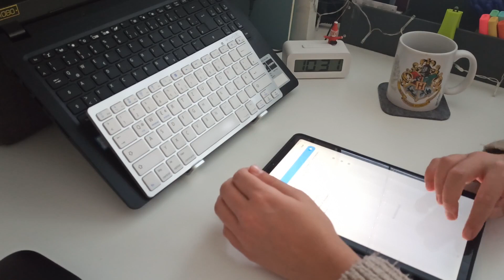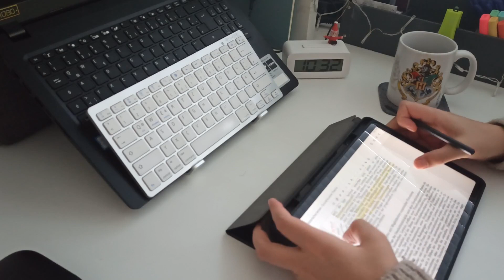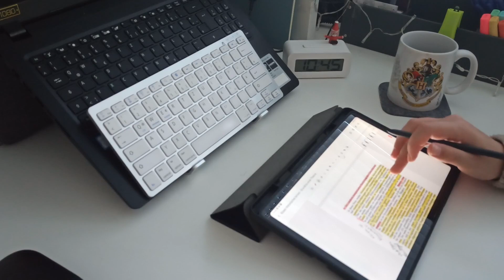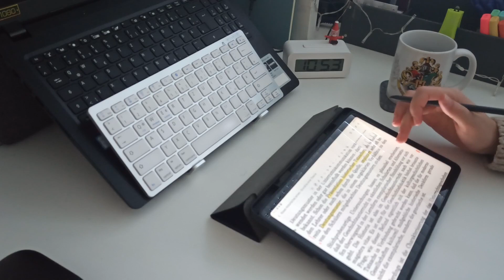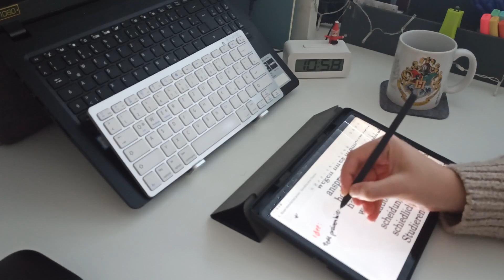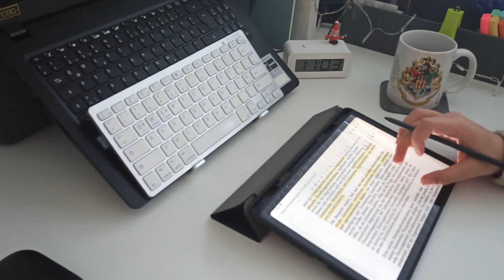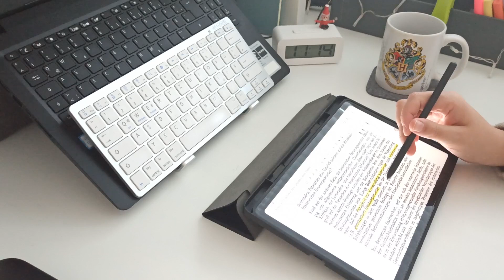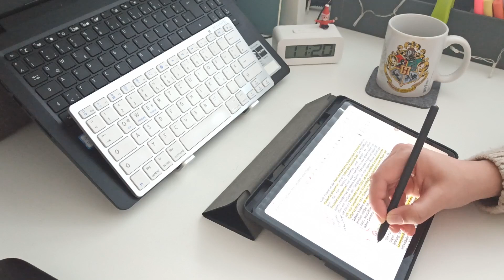✮ STUDY WITH ME [MUSIC ♫] / SAMSUNG TAB S6 LITE ✎/ real time / 45 minutes ✯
Hello everyone ♥
Thank you so much for the support!
I'm so thankful for this opportunity :]
Today I've made a late morning study with me, as I am enjoying my christmas break ☃

Screenprotector Gerutek:
MUSIC ♬:

Artist: PS

Artist: PS

Artist: PS

Artist: PS

Artist: PS

Artist: PS

Artist: PS